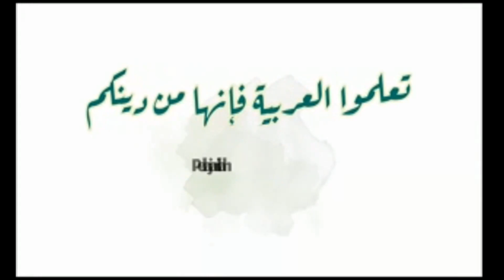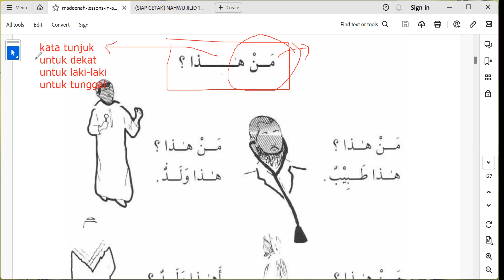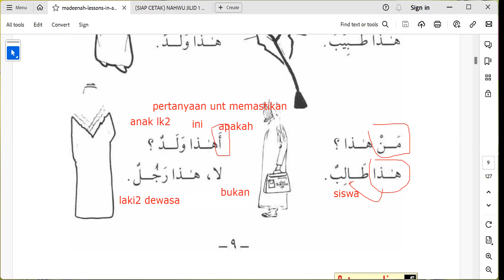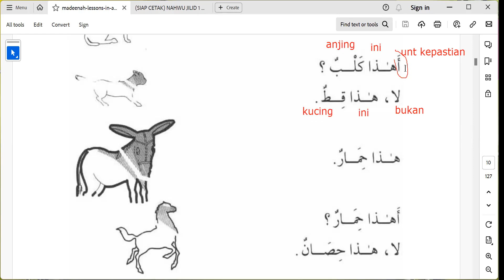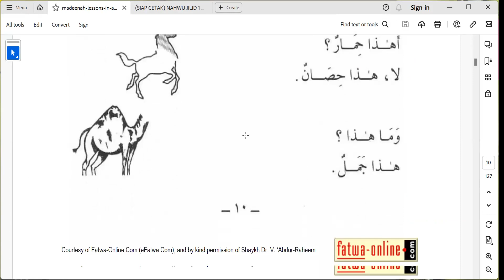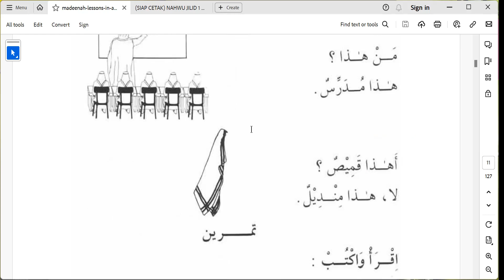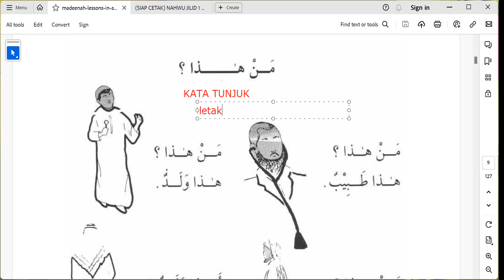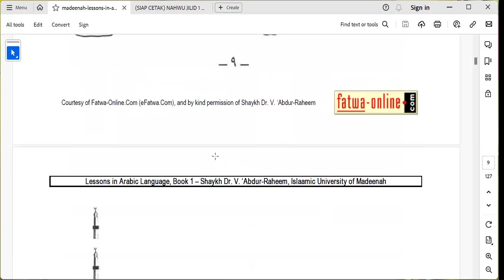PELAJARAN 1 JILID 1 BAGIAN KETIGA (BELAJAR BAHASA ARAB DARI KITAB DURUSUL LUGHAH JILID 1)